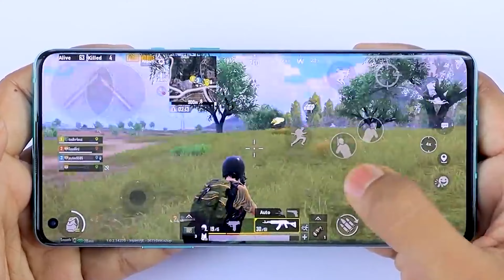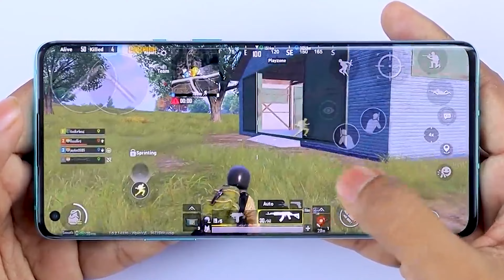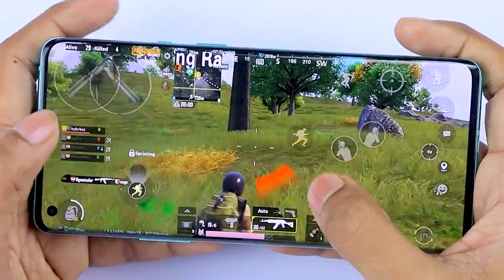OnePlus Gaming Triggers for Pubg Mobile 4 Finger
OnePlus Gaming Triggers
Today, mobile games play an integral part in the lifestyle of youth.

During the design process of the OnePlus Gaming Trigger we specifically targeted players of Battle Royale-style multiplayer mobile games including PUBG, Call of Duty, Free Fire, and more.

We included the following features will help you up your game and win the match:

Screen Response Conduction
Thanks to tactile buttons that interact with your device display through capacitive conduction, you gain the ability to respond quickly to any action in your game.

Tactile Feedback Designed for e-sports
Like many gaming mouse products designed for e-sports, the OnePlus Gaming Trigger uses Omron switches to provide users with better tactile feedback based on what happens in-game.

Adaptable to Multiple Smartphones
Designed with flexibility in mind, the OnePlus Gaming Trigger can easily be adapted to fit a wide range of Android and iOS mobile phones, even when screen protectors and protective cases are equipped. Maximum device thickness required is 11.5 mm.

Side Independence
Usage of each of the triggers is independent to the side of the device they are placed on, enabling you to use either of them on both the left and right-hand side of your device.

Notes

*Due to high touch sensitivity of some mobile phone displays, false touch may occur during use of the triggers. It is recommended to install the triggers, turn the screen off and back on again before every use (session). In the event that the triggers are still unable to elicit any input response, please retry by turning the screen off and back on again.

*The use of screen protectors may affect touch sensitivity of mobile phone displays, potentially leading to performance inconsistency and malfunctions when using the triggers. In the event that this occurs, please remove the screen protector. Also, it is recommended that OnePlus mobile phone users use an official OnePlus tempered glass screen protector for the best usage experience.

*If the phone is equipped with both screen protector and a protective case, please ensure that the combined thickness (screen protector, phone and protective case) does not exceed 11.5mm so as to avoid damaging the clamping shafts of the triggers.

*Setting up Game Triggers in the game

(NOTE: The following operational instructions are for reference only. Please refer to the game setting instructions within our user guide for illustrations)

• Log into the game and open game settings

• Customize control layout：Select [CONTROLS] - Select [CUSTOM LAYOUT]

• Adjust and match positioning of the on-screen icons with that of the conductive silicone pads located on the triggers

Drag and drop the [Shoot] and [Aim] icons to their proper locations. Align positioning of the conductive silicone pads with on-screen icons. Save and exit control layout settings.

• Installation and usage: Clamp the triggers onto the phone. Ensure that the conductive silicone pads are pressing on the on-screen icons.

*Product is incompatible with the following smartphone models - Smartisan 3, Meizu 15, Meizu 15 Plus, OPPO A8, Lenovo Z5, VIVO Y81S. Other smartphone models may be added without notice.

*Product images and display contents are illustrative only. Actual product and display contents may vary.

*All features, functionality and other product specifications are subjected to change without notice or obligation. All listed data and test results are obtained from the OnePlus laboratory and suppliers. Actual performance may vary slightly.